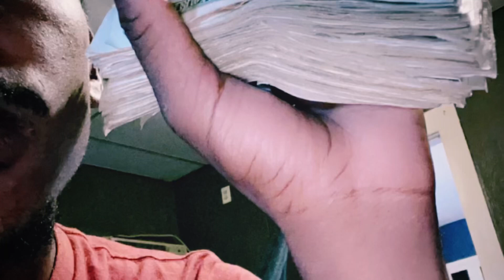Shaquees, Onesnation - Gangland (Official Music Video)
Dir. By Shaquees, Onesnation

Dis A Freestyle 🔥✅🧡

The Official YouTube Channel of Interscope Records artists Shaquees.